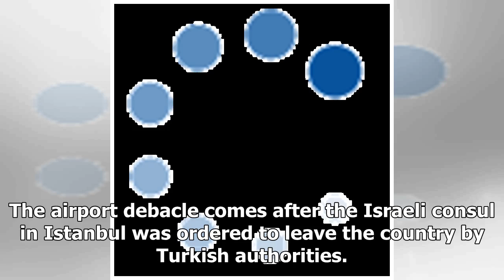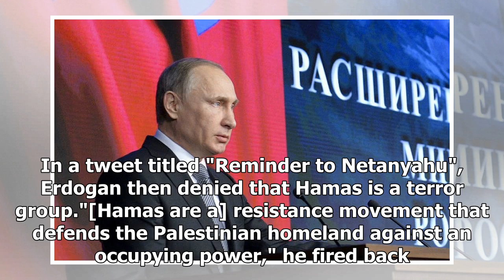BREAKING NEWS: Turkey, Israel publicly humiliate each others envoys during diplomatic expulsions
A war-of-words between Turkey's Erdogan and Israel's Netanyahu has led to a tit-for-tat diplomatic battle between two countries with expelled envoys p...
Breaking News, Latest News and Videos
Thanks!